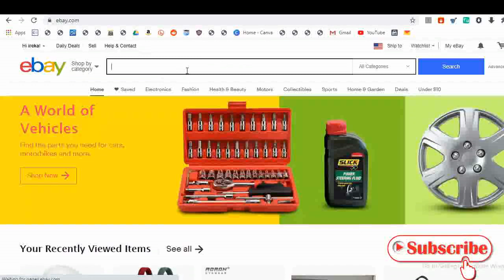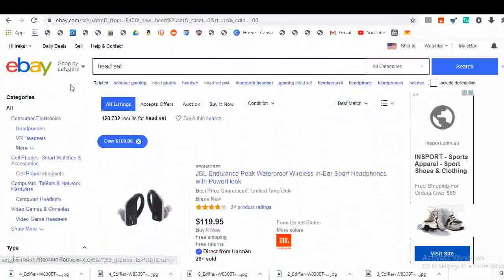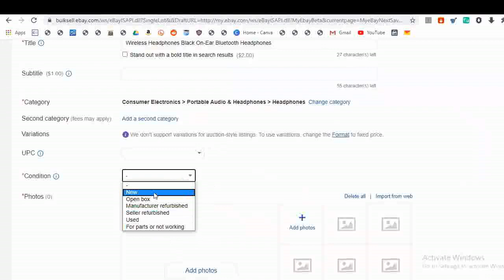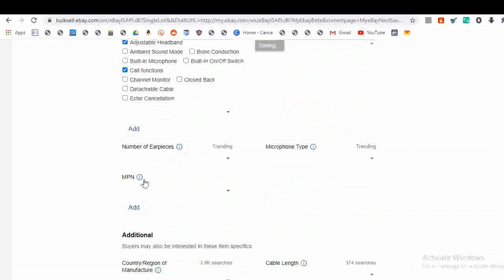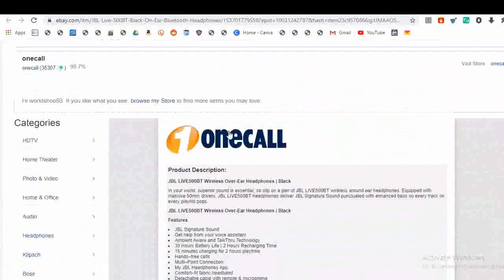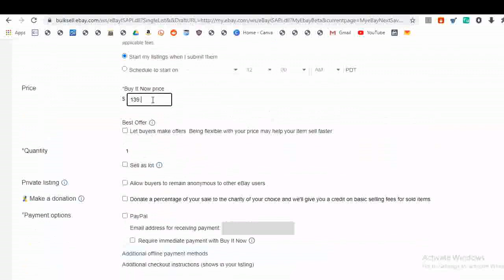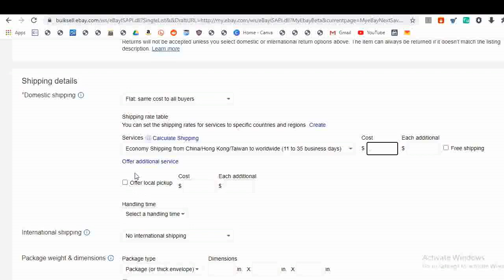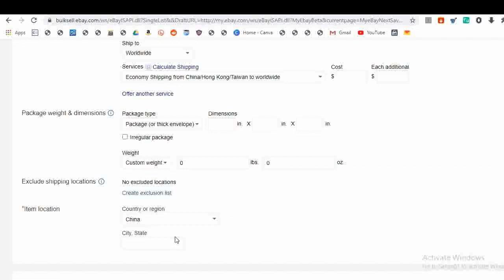ebay product listing sinhala 2020 | e money sinhala | secret of listing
Any one who like Network marketing with me ?